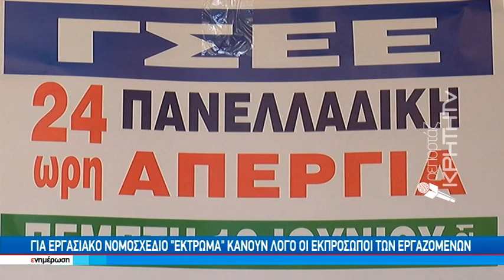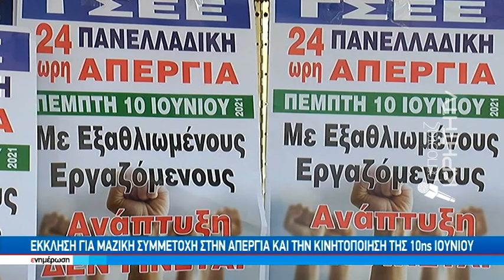"Παραλύει" δημόσιος και ιδιωτικός τομέας απο την απεργία της Πέμπτης